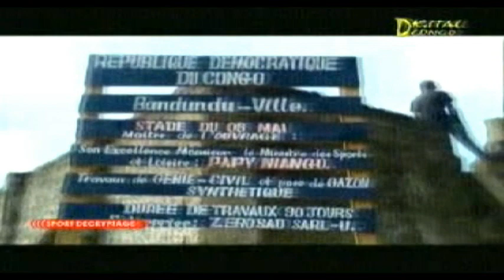Sport decryptage du 04 décembre 2017